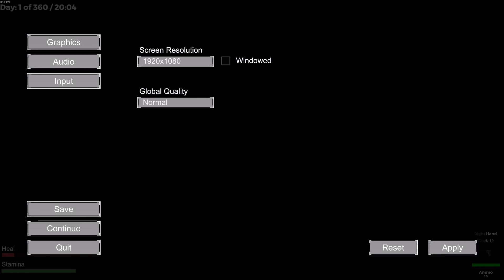INMATE: Survival - Зеки на острове ► Проба на вкус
INMATE: Survival - это игра на выживание в открытом мире, в которой вы играете роль заключенного, приговоренного к тому, чтобы остаться на острове размером 4 * 4 км с множеством врагов, как людьми, так и животными.